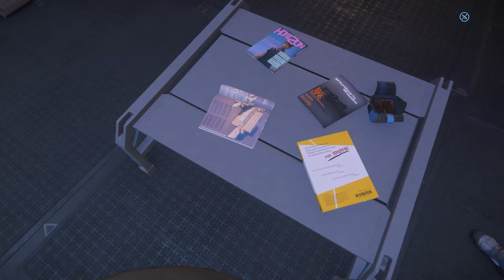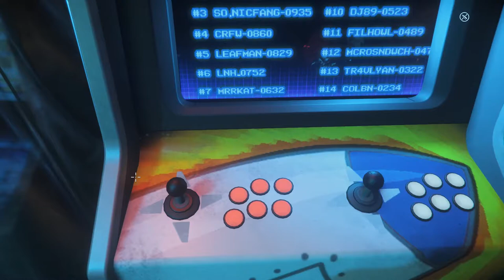Exploring Star Citizen - Ep 4 - To ArcCorp Baijini Point for Retail Therapy - Learning & Exploring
Welcome to my exploring of ArcCorp and Baijini Point in my first week into the Persistent Universe 3.14.1. I am playing with Dr-Reaps in this video. We explore and learn how to get things working and do some more shopping on ArcCorp's Baijini Point.

Nvidia GeForce GTX 1080Ti 11Gb GDDR5X
3 x Kogan 50" Smart HDR 4K UHD LED TV (Series 8 RU8020)
running at 3840 x 2160 resolution each
or when surround activated 12288 x 2160 resolution (3x 4096x2160)